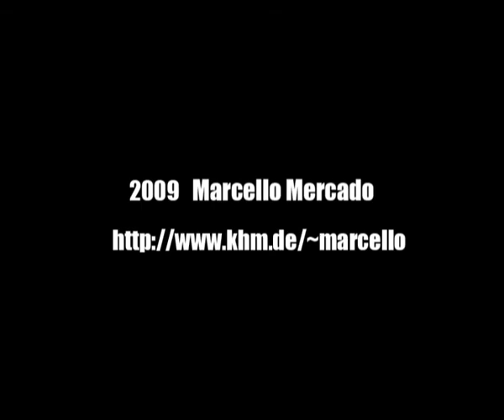Discussing with you some very important scientific newspaper of the day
A Process of Dissemination of scientific Information?
Scientific explanations? A social utility that connects people with important scientific news? A scientific method of Step by Step-plan? "Unusual"-she said, OK! something like creak-creak-creak, .Scientific breakthroughs, you and me.
Performance  1´36"
by Marcello Mercado